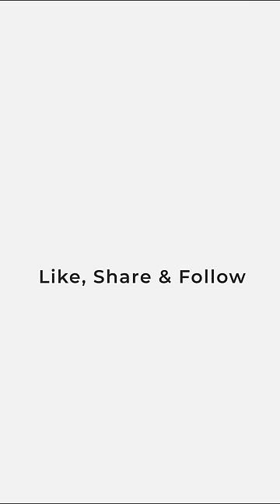Dabang Girl Saiee Manjrekar Looking to hot with her Boombastic Figure 😍😱❤️